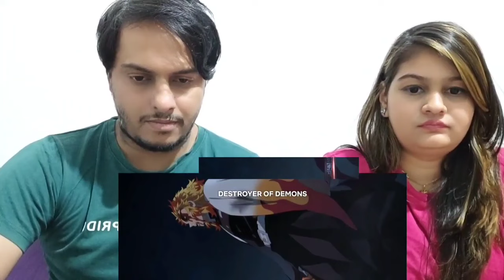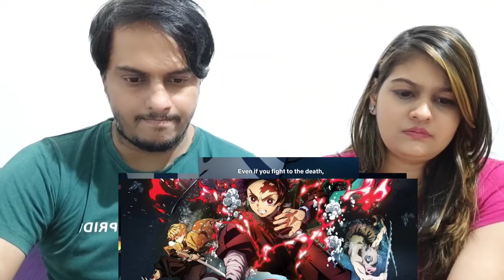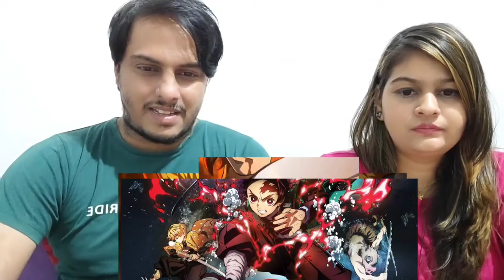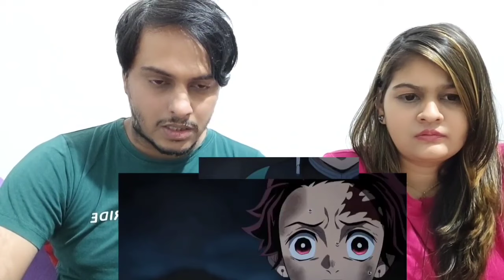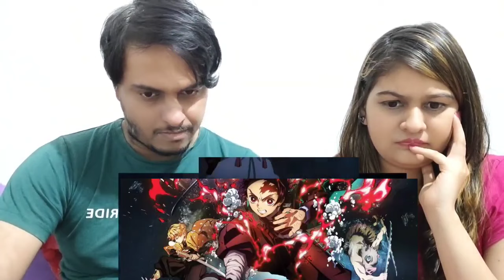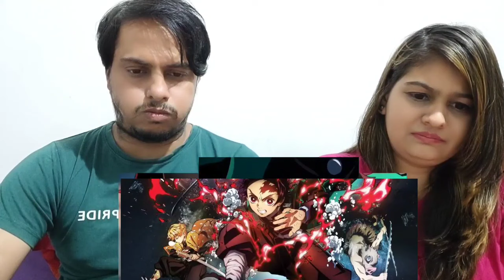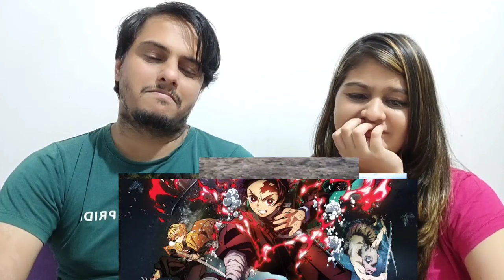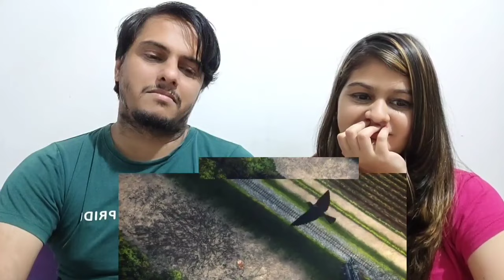Demon Slayer Mugen train Part 7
This is a reaction video on Demon Slayer

demon slayer fight scene
demon slayer fight
demon slayer
demon slayer season 3
demon slayer song
demon slayer mugen train full movie in hindi dubbed